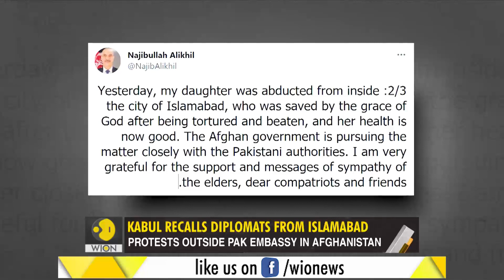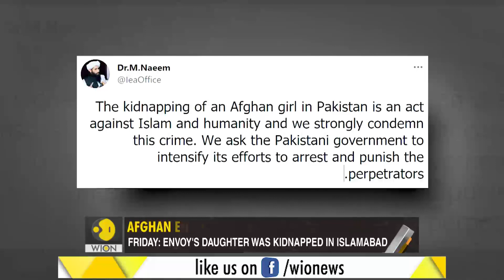Gravitas: Afghan envoy's daughter tortured in Pakistan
The daughter of Afghanistan's ambassador to Pakistan was kidnapped and tortured by unidentified assailants in Islamabad. In response, Kabul has recalled its diplomats from Pakistan. Has the Afghan government realised the perils of trusting Islamabad?